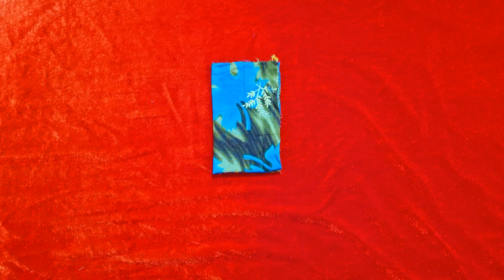मास्क बनाने का आसान तरीका || घर पर mask बनाये || kid mask making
Very Easy New Style Cute Mask - Face Mask Sewing Tutorial - New Pattern Mask- No Fog On Glasses

Very Easy New Trending Pattern Mask - Face Mask Sewing Tutorial - Anyone Can Make This Mask Easily

I have prepared new Style full breathable summer face mask tutorial for you, I hope you like it, thank u.

How to make a fabric face mask
Cotton fabric face mask

Make Fabric Face Mask At Home | DIY Face Mask | Easy Face Mask
This video is about face mask fabricfacemask​ Clothfacemask​ facemasksewingtutorial​ summermask​ facemaskpattern​ makefacemask​ sewafacemask​ breathablesummermask​ newdesignmask​ newstylemask​ 3D​ Mask